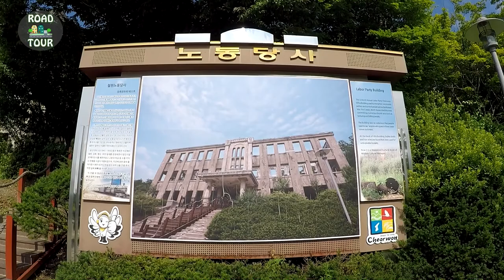The most intense battlefield during the Korean War - Cheorwon Korean Workers' Party Headquarters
The building that appears in the video is 'Cheorwon Korean Workers' Party Headquarters'. It's in Cheorwon County, Gangwon Province in Korea.

The Cheorwon area was the place where the most engagements occurred during the Korean War. If you go there, you can make a trip called 'Dark Tourism'.

(The inter-Korean summit will be held April 27, 2018. This video was uploaded in commemoration of the summit D-1. I sincerely hope that many good results will come out.)

☞ About Cheorwon Korean Workers' Party Headquarters (철원 노동당사)
This three-story building located in Cheorwon-eup was constructed in 1946. Used as the headquarters of the Labor Party until the break of the Korean War on June 25, it is now a tourist attraction that still the hold on to the vestiges of the Korean War.

Cheorwon Korean Workers' Party Headquarters is under the control of Cheorwon-gun Office as part of the Security Sightseeing Course. Every year hundreds of thousands of people visit this tourist destination.

🚗 Parking Facilities: Available

🚽 Restrooms: Available

Send any comments or questions you may have below. Bye!

🔍 Most viewed videos on this channel: Top 3